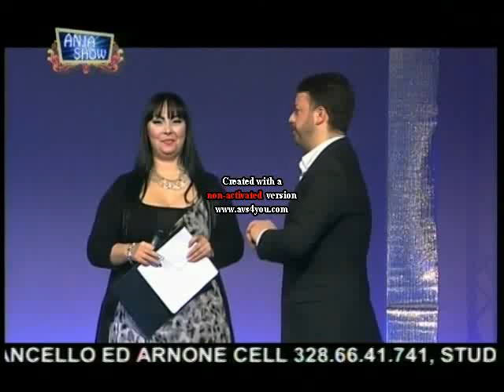Festival Italiano Show 1 puntata vincitore Walter 14° edizione 2014